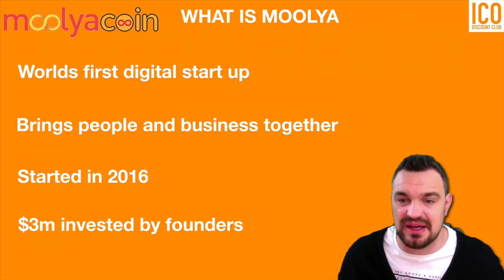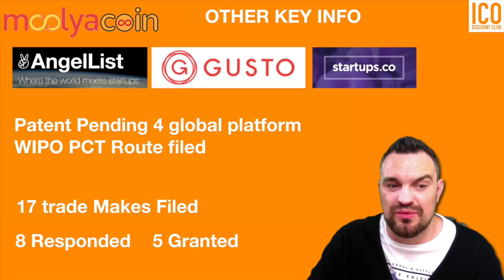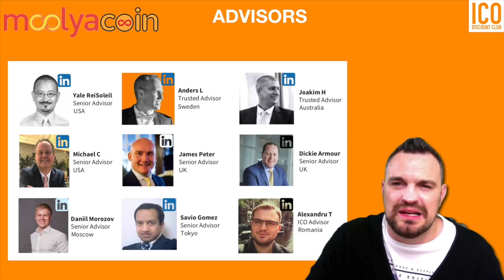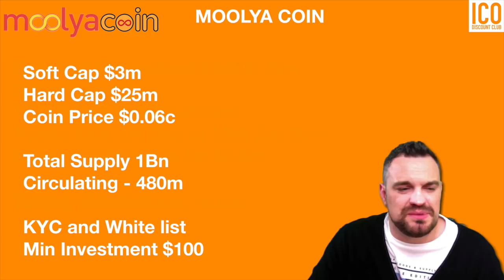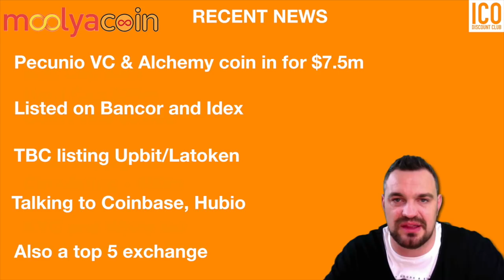Moolya Coin ICO Review The Digital Startup Platform